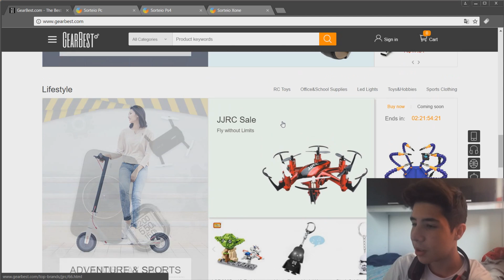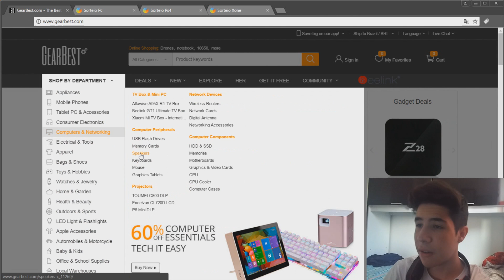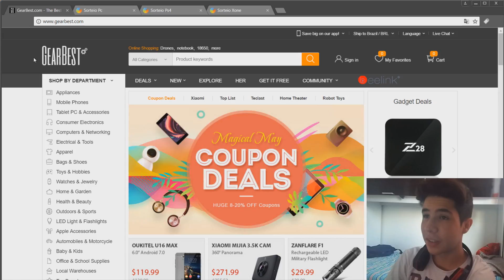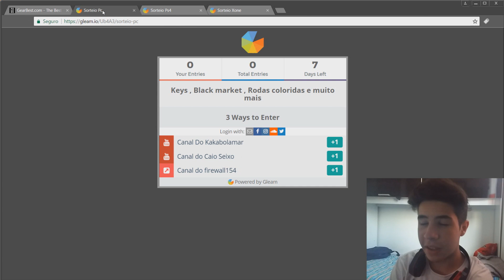GEARBEST, JOGADAS DA GALERA E MEGA BOLÃO PARA PC, PS4 E XONE - C/ Facecam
Bom galera, kaka a bola do mar aqui e seja bem vindo a mais um video aqui no canal de Rocket League. Desta vez trago um video mais sobre as novidades do canal! :)

Pode enviar a quantidade de jogadas que quiser junto com o seu nick! :)

🔴 Snap: Kaiquemiranda10